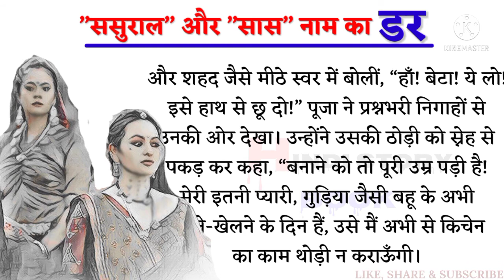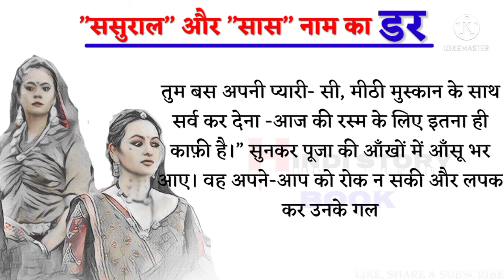Hindi suvichar story । ससुराल और सास नाम का डर। रस्म। Rashm । Emotional story । Hindi Story Book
About this video :- रस्म,
बर्तन गिरने की आवाज़ से पूजा की आँख खुल गयी। घडी देखी तो आठ बज रहे थे , वह हड़बड़ा कर उठी।
“उफ़्फ़ ! मम्मी जी ने कहा था कल सुबह जल्दी उठना है , ”रसोई" की रस्म करनी है, हलवा-पूरी बनाना है… और मैं हूँ कि सोती ही रह गयी। अब क्या होगा…! पता नहीं, मम्मी जी, डैडी जी क्या सोचेंगे, कहीं मम्मी जी गुस्सा न हो जाएँ। हे भगवान!”
Hind inspirational story
Hindi suvichar kahani
Motivational kahani
Love story
Acchi baatein Best story